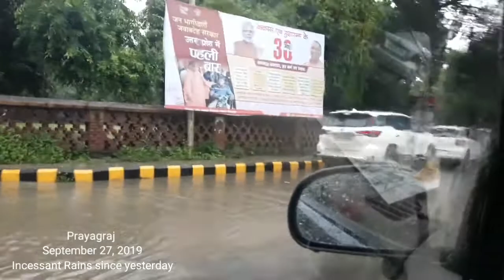Incessant Rains in Prayagraj - A Report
It's been raining heavily since last two days in Prayagraj. Here's a report of September 27, 2019.